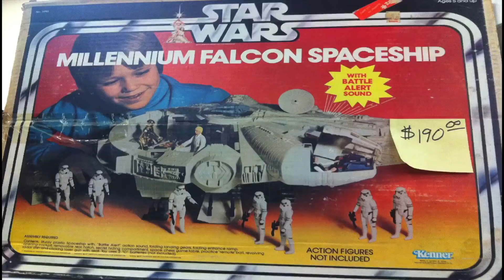Bakersfield Collector Con Promo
Bakersfield Collector-Con 2017
September 9-10, Saturday 10am-5pm, Sunday 10am-4pm